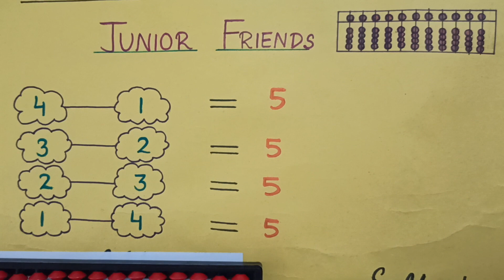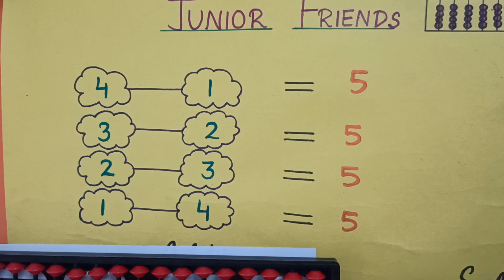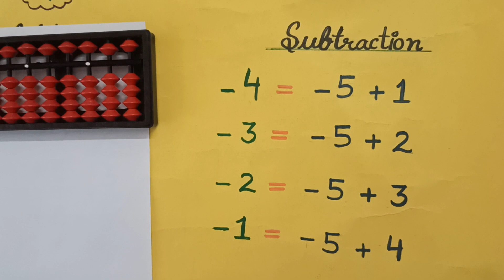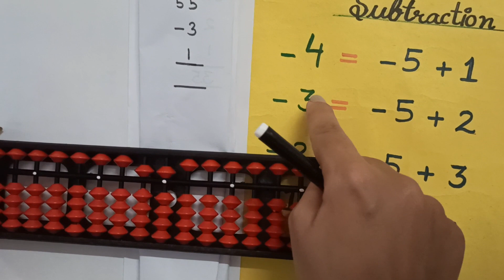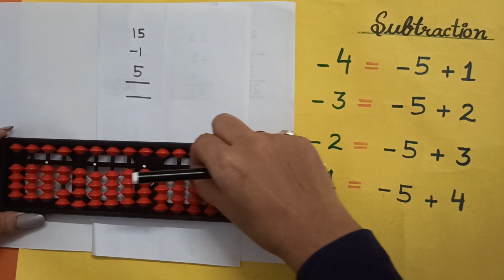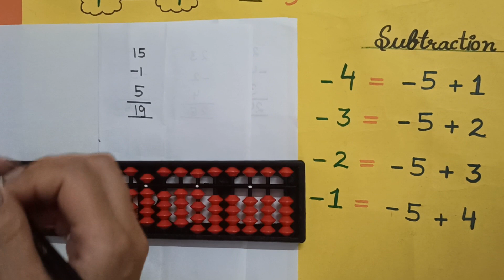Lesson- 7 : e-Techno Mind Abacus: Junior Friends - Learn Abacus with easy steps.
In this video you will learn about Junior friends related to subtraction.